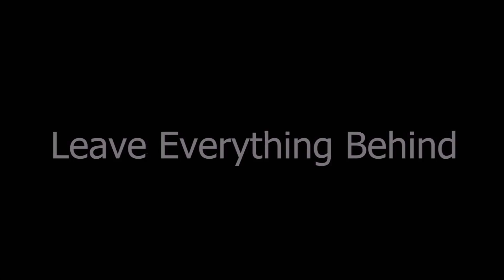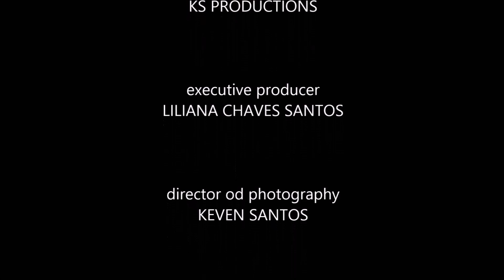Deixar Tudo Para Trás | Leave Everything Behind (2015) - Short Film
Two Portuguese-American twin brothers go through the drama of his need to leave Portugal and return to the United States to find job opportunities.